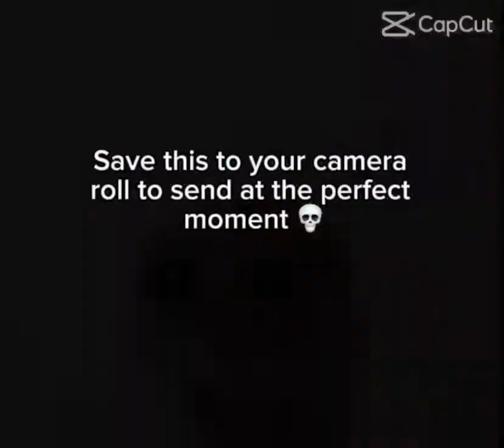Studio series 86 commander class Optimus prime review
I’m not primevsprime guys!